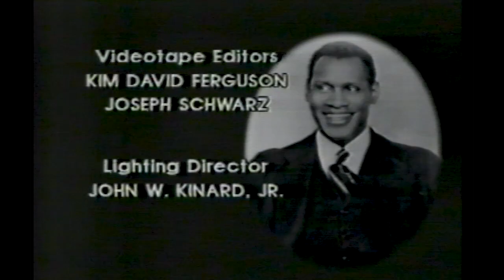Paul Robeson - Man of Conscience (1981) | Paul Robeson Jr.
Highlights from a rare TV special in which Paul Robeson, Jr. shares stories about his late father.

Paul Leroy Robeson (/ˈroʊbsən/ ROHB-sən;[1][2] April 9, 1898 – January 23, 1976) was an American bass baritone concert artist and stage and film actor who became famous both for his cultural accomplishments and for his political activism. Educated at Rutgers College and Columbia University, he was also a star athlete in his youth. He also studied Swahili and linguistics at the School of Oriental and African Studies, London in 1934.[3] His political activities began with his involvement with unemployed workers and anti-imperialist students whom he met in Britain and continued with support for the Loyalist cause in the Spanish Civil War and his opposition to fascism. In the United States he also became active in the Civil Rights Movement and other social justice campaigns. His sympathies for the Soviet Union and for communism, and his criticism of the United States government and its foreign policies, caused him to be blacklisted during the McCarthy era.

Paul Leroy Robeson Jr. (November 2, 1927 – April 26, 2014) was an American author, archivist and historian.

Robeson was born in Brooklyn to entertainer and activist Paul Robeson and Eslanda Goode Robeson. As his family moved to Europe, he grew up in England (visiting the St Mary's Town and Country School in London) and Moscow, in the Soviet Union. In Moscow, he attended an elite school. The Robesons returned to the United States in 1939 to live first in Harlem, New York, and after 1941 in Enfield, Connecticut. Robeson graduated from Enfield High School and attended Cornell University, where he graduated with a degree in electrical engineering in 1949.
Robeson's paternal grandfather Reverend William Drew Robeson was born into slavery,[1] escaped from a plantation in his teens[2] and eventually became the minister of Princeton's Witherspoon Street Presbyterian Church in 1881. Robeson's paternal grandmother, Maria Louisa Bustill[3] was from a prominent Quaker family of mixed ancestry: African, Anglo-American, and Lenape.[4]
Robeson worked on the legacy of his father, published a two-volume biography of him, and created an archive of his father's films, photographs, recordings, letters, and publications.[5] As an advocate for social and racial justice he shared the political views of his father, indicating that "like him, I am a black radical".[5][6] He was married to Marilyn Greenberg in 1949; the couple had two children, David (died 1998) and Susan,[7] and one grandchild.[6]
Robeson died of lymphoma in Jersey City, New Jersey, in 2014